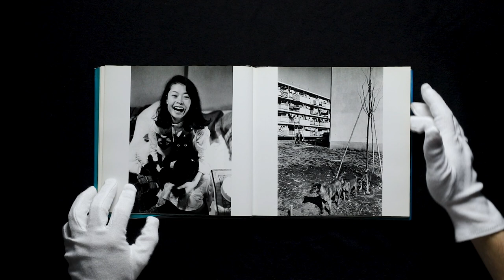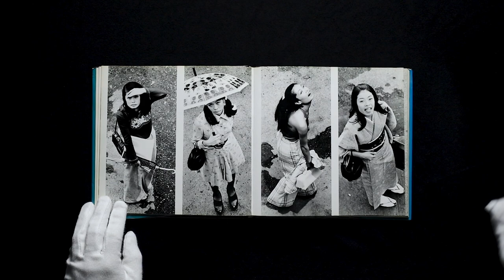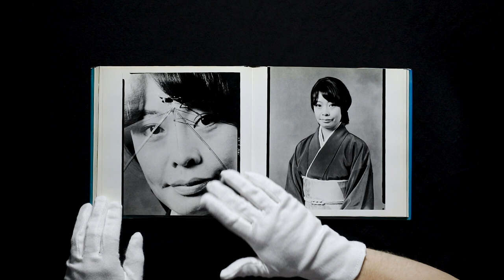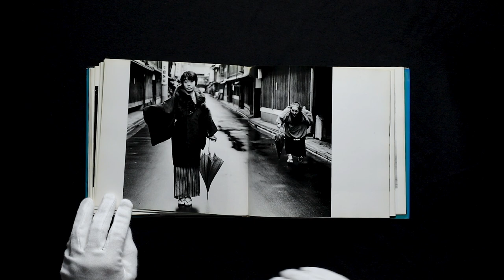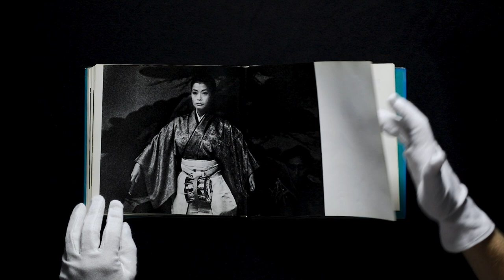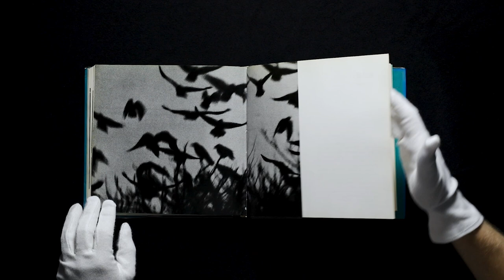Masahisa Fukase "Yohko (洋子)", 1978